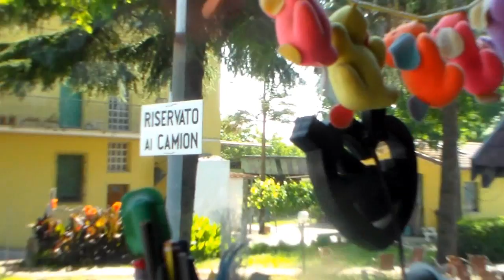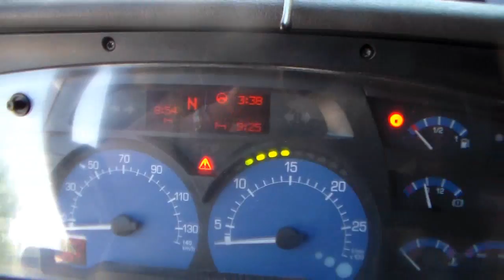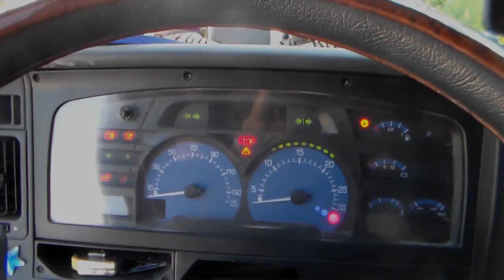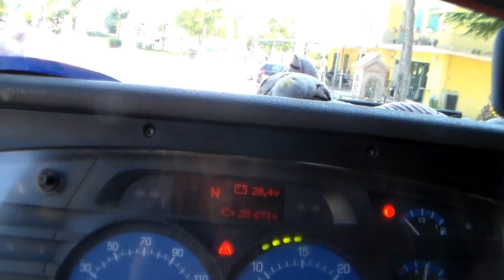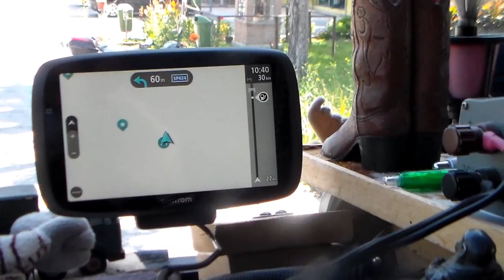On the truck - Vita da camion - Aspettando di poter ripartire - 5 7 2016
Se un giorno ti fanno perdere tempo , poi ti si sballano tutti gli orari e ti ritrovi che son quasi le 10 del mattino e ancora devi aspettare. Poi svegli Flock e scopri quanto è testardo!!! Ma io di più!
Buona strada a tutti sempre!!!